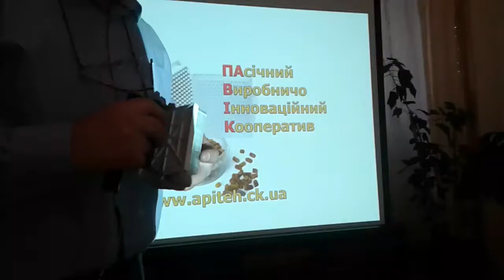Технологія виробництва перги, Гуслій Юрій Михайлович, відео